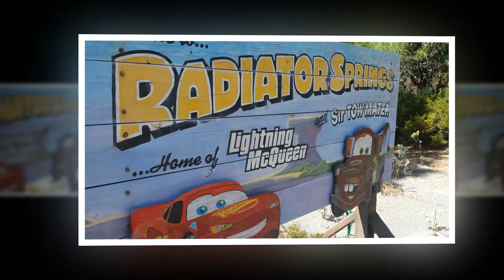Try Everything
Disneyland and California Adventure 2017